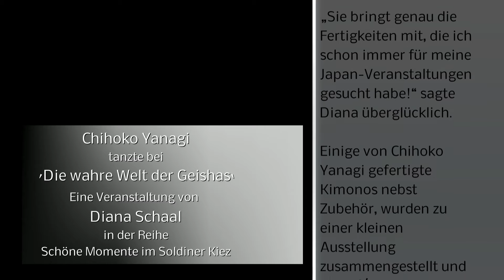Chihoko Yanagi tanzte bei ´Die wahre Welt der Geishas`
Eine Veranstaltung von  Diana Schaal in der Reihe "Schöne Momente im Soldiner Kiez"

Chihoko Yanagi ist spezialisiert auf klassischen japanischen Tanz.
Außerdem praktiziert sie Teezeremonien und Ikebana.

„Sie bringt genau die Fertigkeiten mit, die ich schon immer für meine Japan-Veranstaltungen gesucht habe!“ sagte Diana überglücklich.

Einige von Chihoko Yanagi gefertigte Kimonos nebst Zubehör, wurden zu einer kleinen Ausstellung zusammengestellt und im Café der NachbarschaftsEtage - Fabrik Osloer Straße gezeigt.